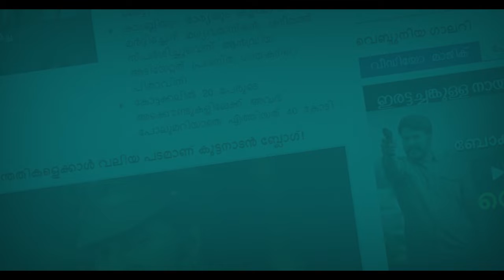Rapeക്ഷേത്ര ദർശനത്തിനെത്തിയ യുവതിയെ ബന്ദിയാക്കി തുടർച്ചയായി ബലാത്സംഗ ചെയ്തു